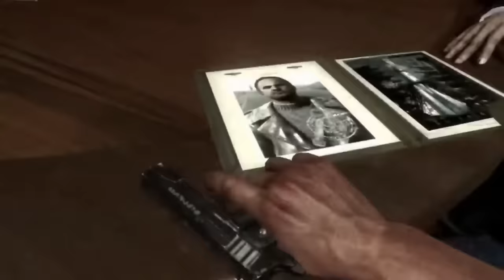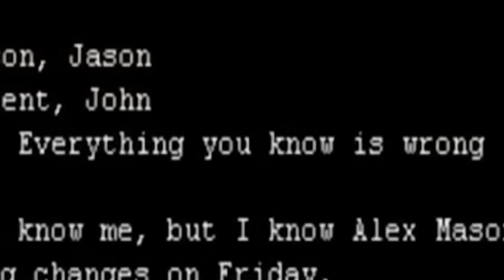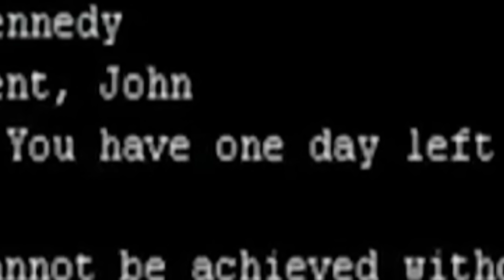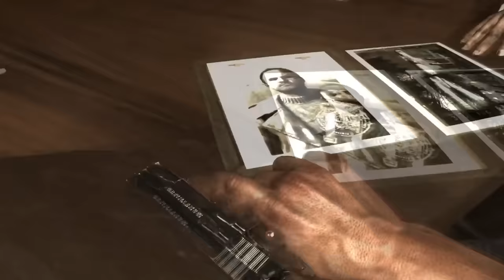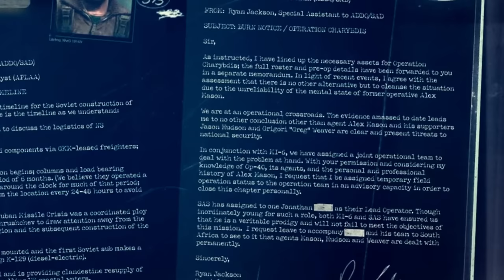Los MAYORES MISTERIOS SIN RESOLVER de la SAGA BLACK OPS | Misterios Call of Duty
⏳MARCAS DE TIEMPO⏳:
0:00 Introducción
0:58 Viktor Reznov
7:43 Mason y JFK
11:57 Reznov en BO2
15:24 ¿Qué pasón con Mason?

La SAGA BLACK OPS nos ha dejado muchos MISTERIOS sin RESOLVER a lo largo de todas sus entregas de CALL OF DUTY. Hoy vamos a repasar los GRANDES MISTERIOS SIN RESOLVER que CALL OF DUTY BLACK OPS nos ha dejado.

🎬JASON HUDSON NO ES el TOPO de la CIA en WARZONE y BLACK OPS 6 y te EXPLICO POR QUÉ

🎬TODO el CANON de la SAGA BLACK OPS EXPLICADO [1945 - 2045] (Lore Black Ops 6) | CRONOLOGÍA COD

🎶MÚSICA UTILIZADA EN ESTE VÍDEO 🎶:
- CCR - Fortunate Son (Retrowave cover)